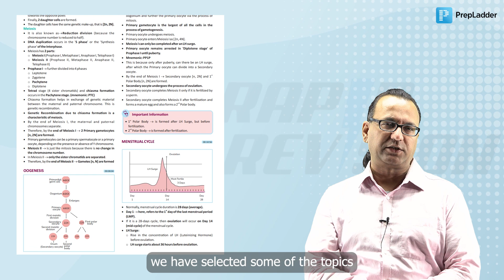How to Efficiently Use RR 4.0 by Dr. Rajesh Kaushal | NEET PG, FMGE, INI-CET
If you’re looking to revise Anatomy , this video is for you. Dr. Rajesh Kaushal will cover everything important in Anatomy. Since it’s a clinical subject, it’s imperative to cover the entire syllabus without a miss. So, revise rapidly with Dr. Rajesh Kaushal.

It's the time of the year!
We know for a fact (and through countless student testimonials) that Rapid Revision 3.0 Notes has been a treasured asset for medical PG aspirants. It’s something toppers vouch for and dreamers aspired for. Naturally, we had to continue the legacy and make it more efficient in helping students. So, here we are with Rapid Revision 4.0 Notes.
and start preparing.